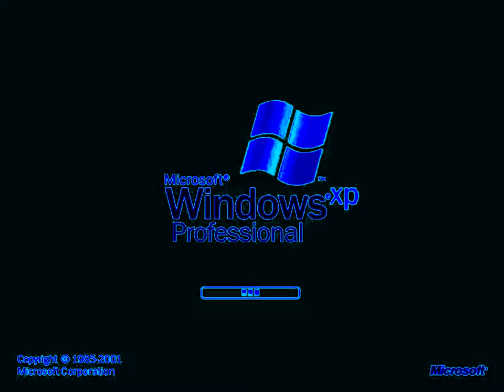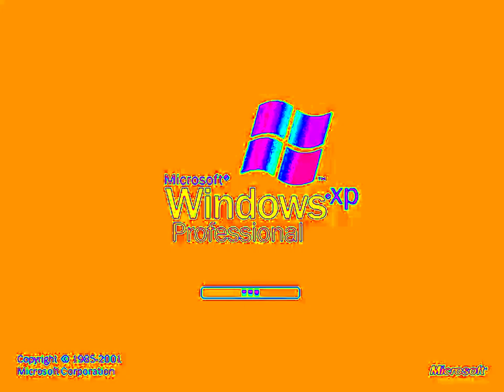Windows XP Effects (Sponsored by Klasky Csupo HD Super Effects)